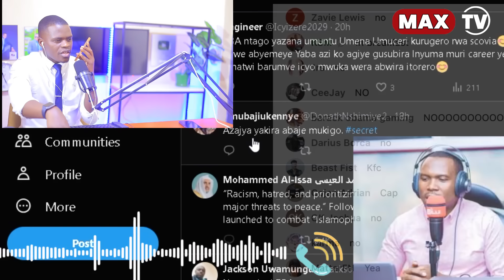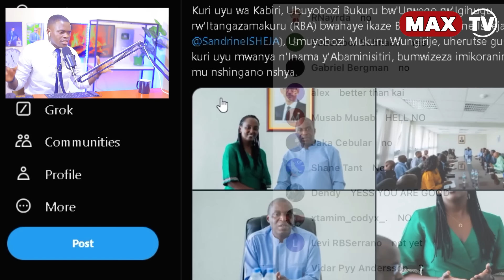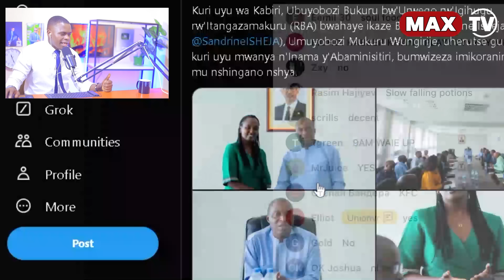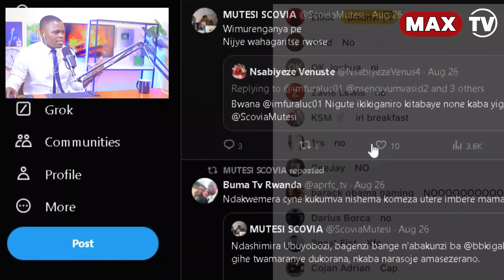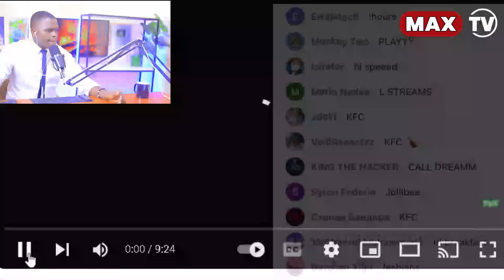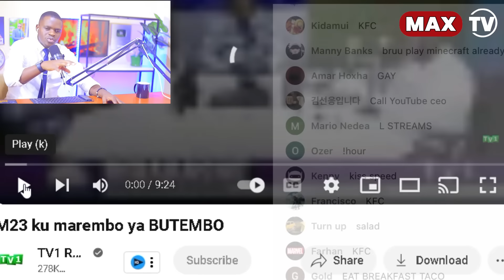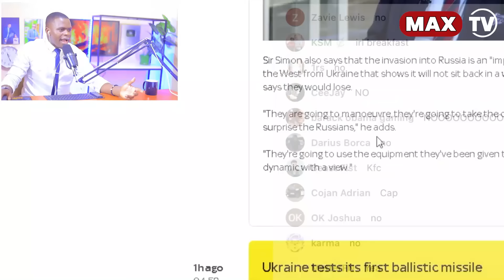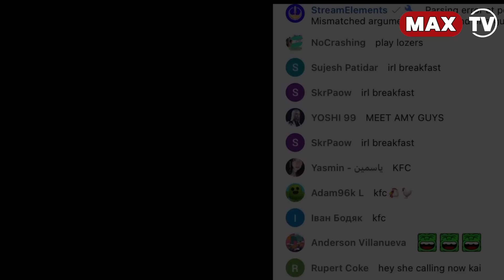SCOVIA AGIYE GUKORERA RADIO RWANDA🔥? FATAKUMAVUTA NA DJIHAD BAREGERA YAGO RIB🥲UKRAINE vs RUSSIA💣